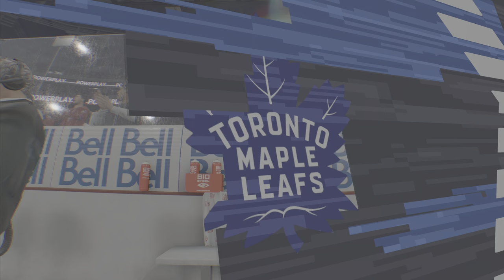(PS5) NHL 24 | ULTRA High Graphics Gameplay [4K 60FPS HDR]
(PS5) NHL 24 | ULTRA High Graphics Gameplay [4K 60FPS HDR]. NHL 24 is an ice hockey simulation video game developed by EA Vancouver and published by EA Sports. It is the 33rd installment in the NHL video game series and was released for the PlayStation 4, PlayStation 5, Xbox One and Xbox Series X/S on October 6, 2023.

NHL 24 (PS5) 4K 60FPS HDR Gameplay
NHL 24 4k Gameplay PS5